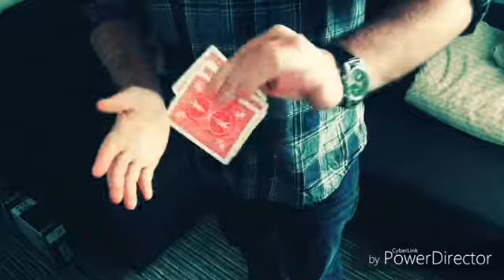O S M A G I C - TENS ACROSS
This is an idea I've been playing with lots of fun to do semi-intermediate sleight of hand.

If you would like to see more magic from me check out my Instagram & Facebook:

Osmagic//Professional Close-Up Magician
Weddings, private parties, corporate events.